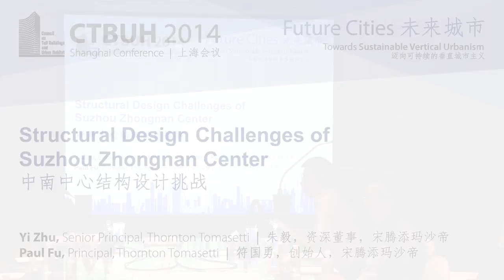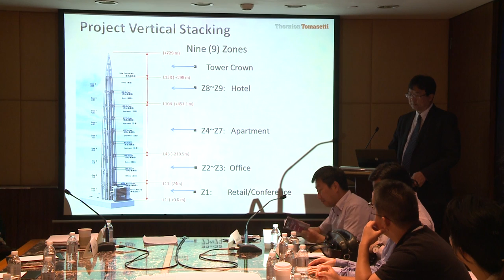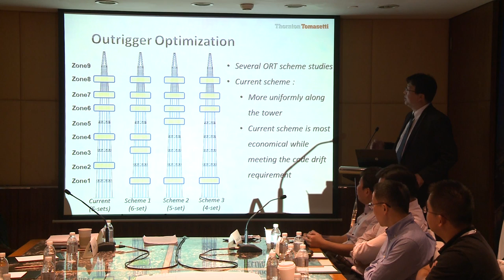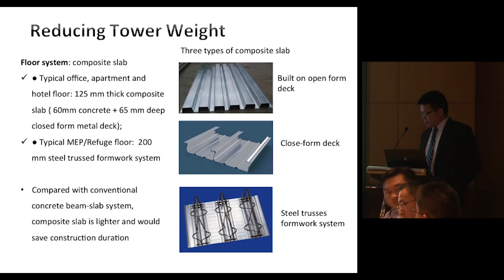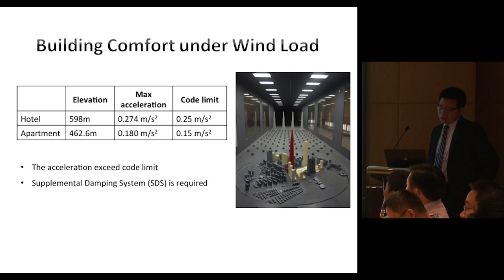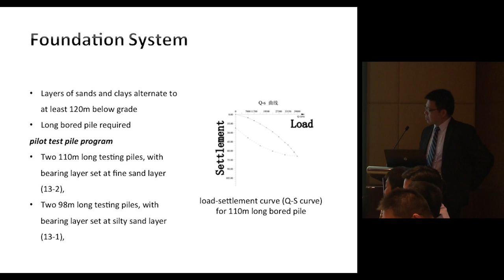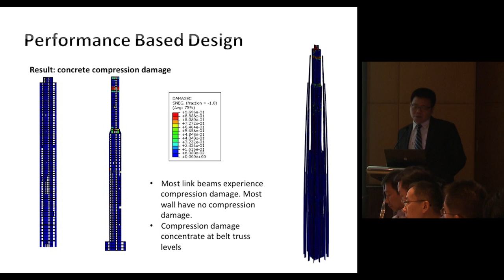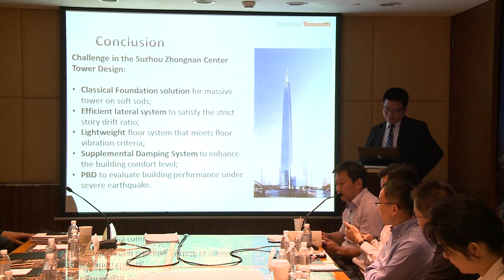CTBUH 2014 Shanghai Conference - Yi Zhu & Paul Fu, "Structural Design Challenges"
September 18, 2014. Shanghai, China. Yi Zhu & Paul Fu, of Thornton Tomasetti, presents at the 2014 Shanghai Conference Zhongnan Tower Room - Session 4 on "Structural Design Challenges of Zhongnan Center"